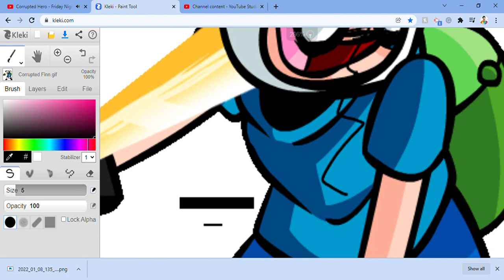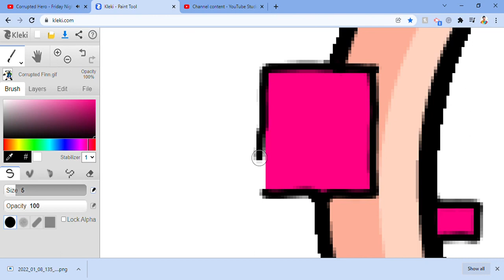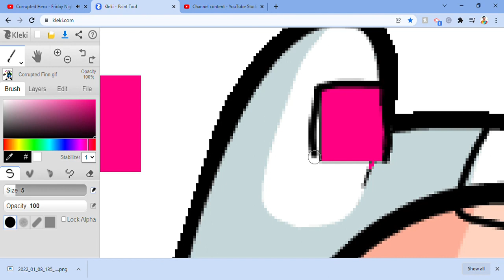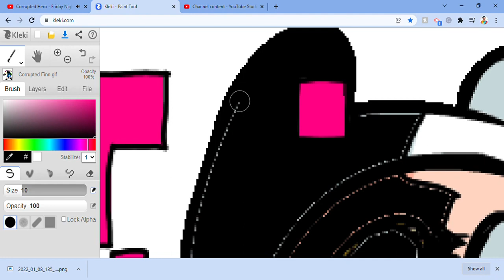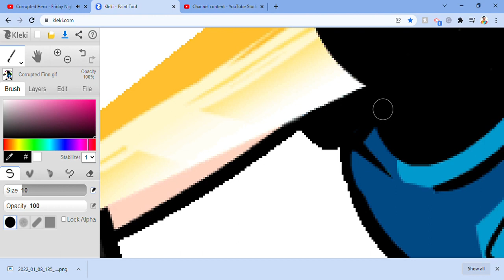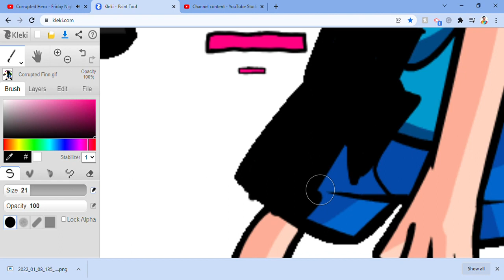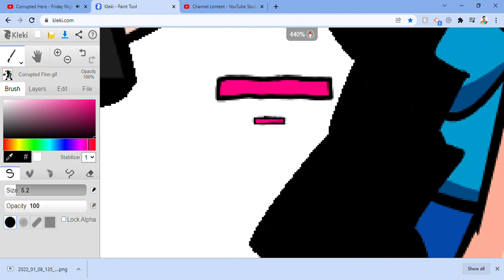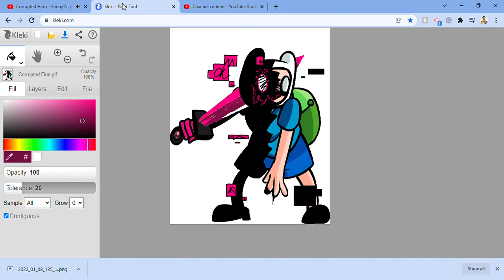Corrupting Pibby Finn - FNF x Pibby Corrupted